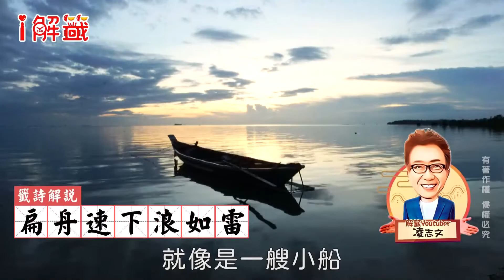第43籤。一紙官書火急催,扁舟速下浪如雷,雖然目下多驚險,保汝平安去復回。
只要加入「凌製作有空」LINE@，凌製作有空就可以幫你解籤喔！
【聖意】1。
功名遂。子嗣歡。訟病險。終必安。
失物在。行人還。婚宜遠。利不難。
【聖意】2
功名遂。好求官。訟病險。終必安。
【東坡解】1
官書火急。激聒之兆。目下雖驚。終無紛擾。
有神陰扶。收功談笑。來往平安。吉星高照。
【東坡解】2
有神陰扶。收功談笑。來往平安。吉星拱照。
【碧仙註】
先驚未是驚。後喜方為喜。若問謀事多。連綿無定止。
【解曰】
此籤先凶後吉者。謀望終有好處。病者虛險。自然解散。大事成。求官遂。問訟好。婚姻不難。失物還。行人至。凡事大吉。
【釋義】
火急催者。王有激聒。是非占者。目下驚恐。到後無事。新病易廖。久病難保。凶事化吉。大事變小。求名利者。有疾病是非之累。方應其占。而得選舉。否則難遂。回字或作來字。
Echo Music:
明媚春光Bright spring-26763
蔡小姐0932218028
拜拜愛台灣-台灣宮廟網